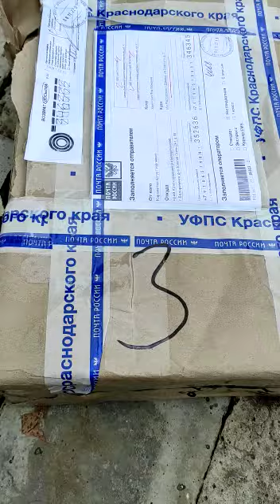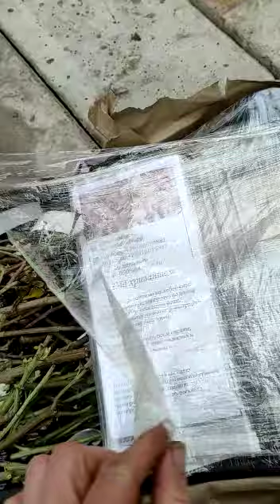Сад хризантем. Посылка с саженцами осень 2022г.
У нас есть хризантема на любой вкус и цвет. Каждая группа хризантем, кроме

огромного разнообразия по цвету и форме, имеет ёще и своё предназначение.

Сайт большой, много красочных фотографий -

настоящий виртуальный Сад хризантем!

Погуляйте по нему, посмотрите внимательно:

везде прописаны сроки цветения и высота, размер цветка и зимостойкость.